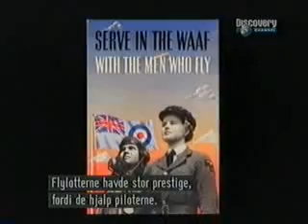They were there! - War Months WW2-19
February 1941_3 This is not just another film about war. . . .
For the full text see: "War months 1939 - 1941 - Prelude 1"
or much better: Click on "olfux" and choose playlists. "War Months 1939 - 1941" is at the bottom of the list. Here all videos are arranged in a proper order.

Carl Vendler